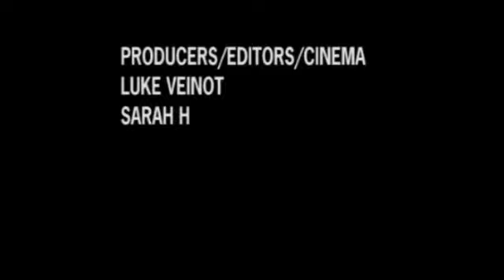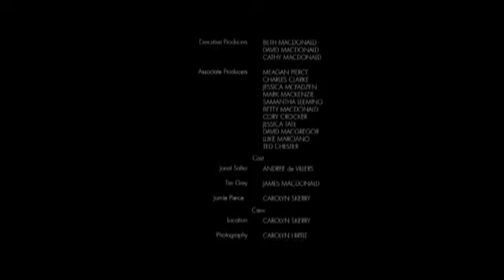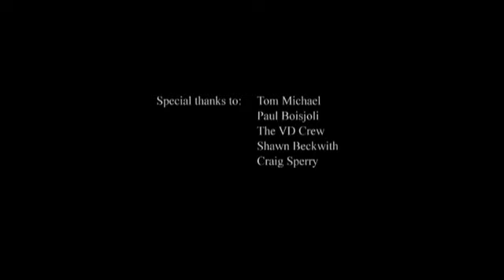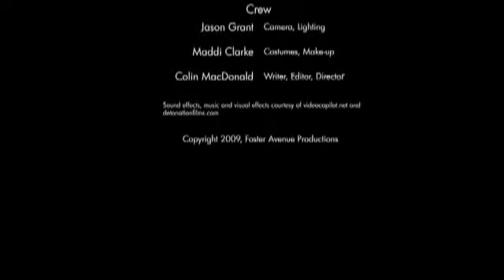Indies On EastLink (Pilot 2009) Music Videos & Short Films (902 N.S.)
We apologize for the audio being a little off, this happened when we burned the DVD to the computer to load on Youtube. Hosted by Actor / Director Tanar Repchull, Actor / Writer Sid Cogswell & Rocker Peter X Anthony, this episode features Music Videos by Chad Hatcher, Manny Boii Spittin,  as well as short films from Colin MacDonald (Zombie Film) & Trinocular Films (Luke Hanson MacDonald)! There is also art Featured by David king, edited by Khall Crawford! Please share if you enjoy and like to promote local, also contact EastLink if you wanna see this as a Current TV series! Produced & Created by Tanar Repchull & 44 ProductionsNS